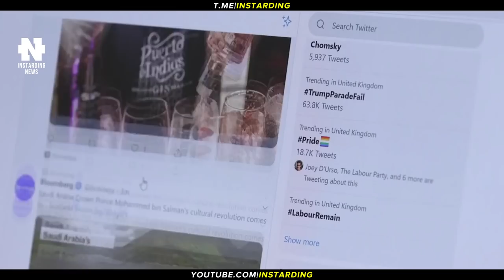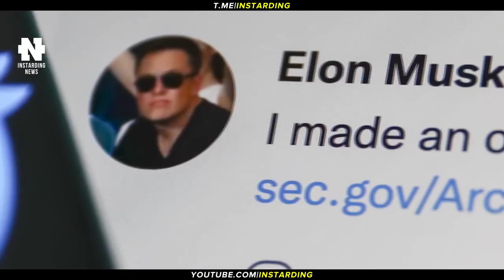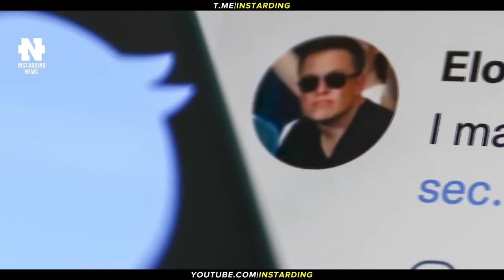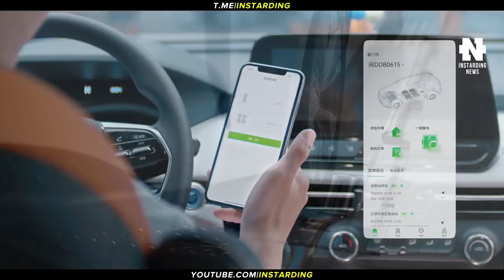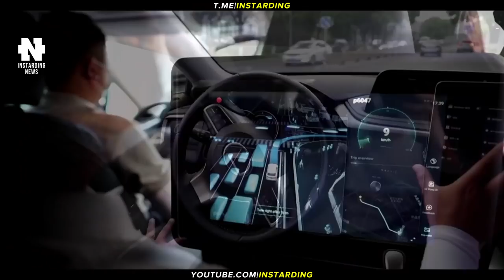ИЛОН МАСК ПОКУПАЕТ TWITTER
👇 Отзывы из закрытого канала!

► В этом видео:
• Официально: Илон Маск покупает Twitter за $44 млрд. Водородный самолет HY4 установил рекорд высоты. В Китае открылись первые станции CATL для быстрой замены тяговых аккумуляторов в электромобилях. Роботакси Pony.ai получило разрешение на работу в одном из китайских городов. В 2023 году General Motors выпустит гибридный Chevrolet Corvette, а затем появится и полностью электрическая версия.

► Таймкоды:

00:00 Коротко о главном
00:26 Илон Маск покупает Twitter
02:16 Водородный самолет установил рекорд высоты
03:34 В Китае открылись первые станции CATL
04:52 Роботакси Pony.ai
06:00 Chevrolet Corvette Z06
06:41 Подпишись на канал